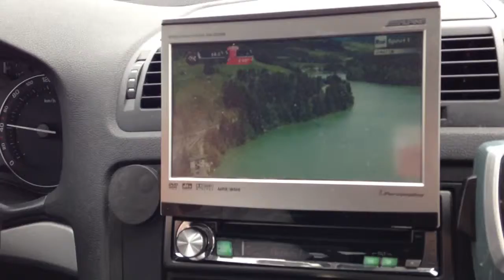Eccoli .... Km 69 percorsi